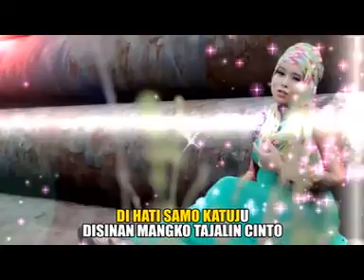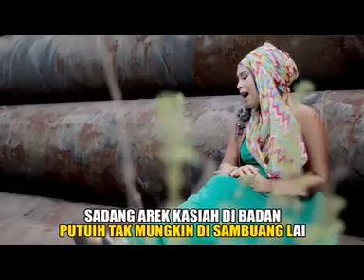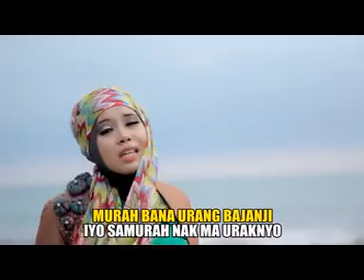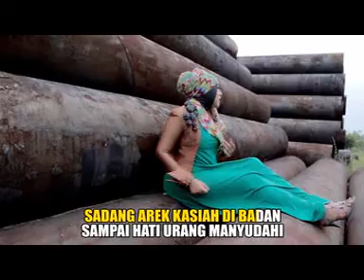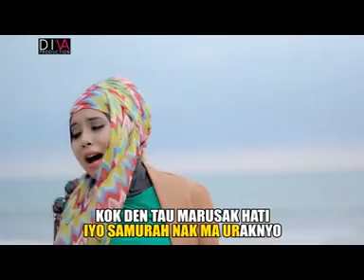LAGU MINANG | VANNY VABIOLA - KELOK LIDAH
Album Pop Minang Terbaru Vanny Vabiola
Produksi Diva Production
Musik/ Mixing Decky Ryan
Studio Diva Record

ria amelia
pop minang
pulanglah uda
syam tanjung
yongki rm
minang record
aulia
music
lagu minang
Pop Music
Song (Composition Type)
lagu-aceh
Original
Singer
Singing (Musical Instrument)
lagu-daerah-indonesia
lagu-jawa
lagu-sunda
Lagu-Daerah
Acoustic
Lagu-Ambon
Daerah (Location)
Country (Musical Genre)
Acoustic Music (Musical Genre)
Lagu-Gayo
lagu-surabaya
Music (TV Genre)
Indonesia (Country)
Malaysia
lagu-minang(padang)
melayu
IMSB
Insictech Musicland
Insictech Musicland Sdn Bhd
Dangdut
Pop
Official
Malaysia RBT code
Digi
Maxis
Celcom
U mobile
Ratu Sikumbang
Talambek Pulang
Biduak Malang
Takicuah Di Nan Tarang
Aie Mato Mande
Talambek Salangkah
Marawa
Mati Raso
Nyao Pulang Ke Badan
Ragam Parantauan
Kasiah Jo Mande
Minang
Lagu
lagu
minang
26062011AdRe
sta
Minangkabau People (Ethnicity)
Suku Sikumbang
Melayu
Indonesia
Music Video (TV Genre)
Clip
Kuala
Jakarta
Lumpur
New
Rayola
Lagu Minang
Lagu Padang
Lagu Pop Daerah
Sumatera Barat
Basuruik Langkah
lagu padang
lagu minang terbaru
lagu minang klasik
lama
rayola
Dimabuak Janji
Dunsanak Tido
Yatim
Piatu
Saluang (Musical Instrument)
Album
Song
Full
ades sadewa
Video Doddy Alexa